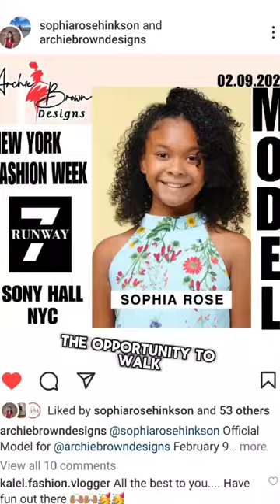Sophia Rose Hinkson is a star in the making, from Trinidad & Tobago to New York Fashion Week 2024!